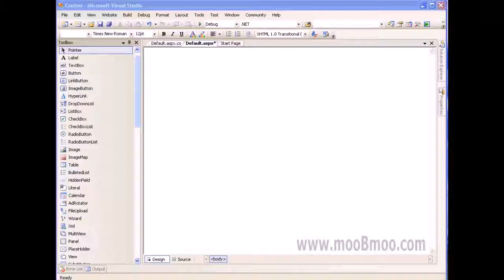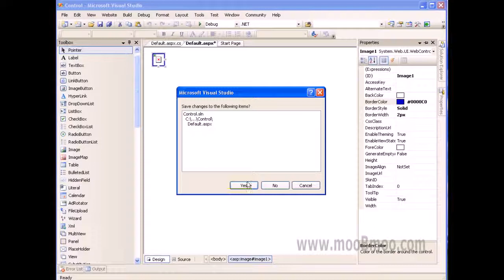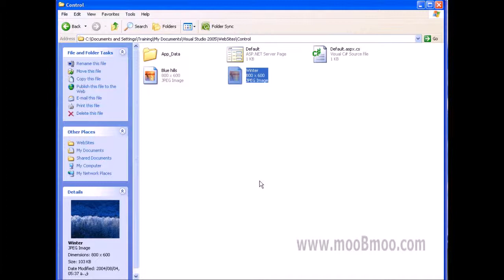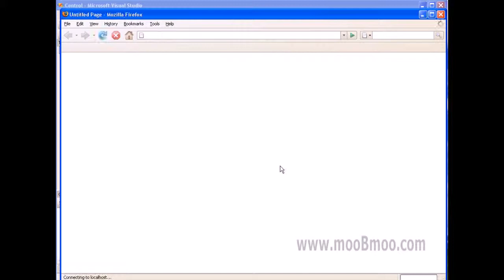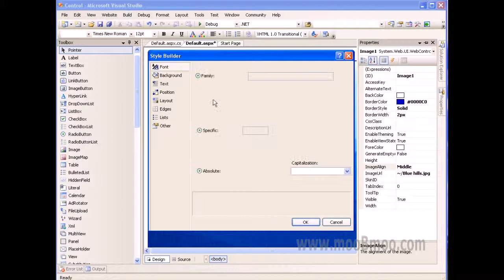mooBmoo com ASP Net P044